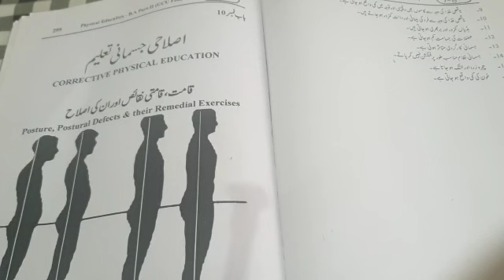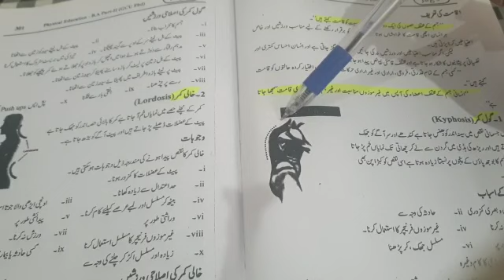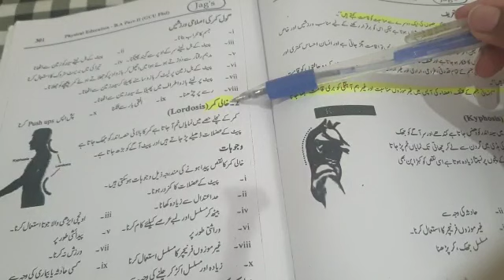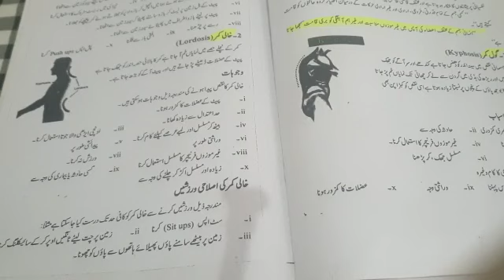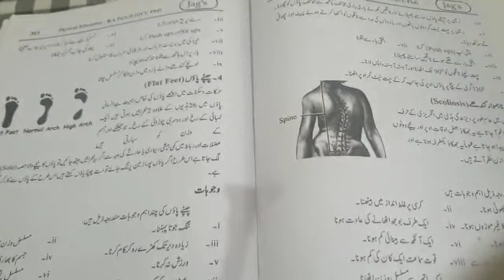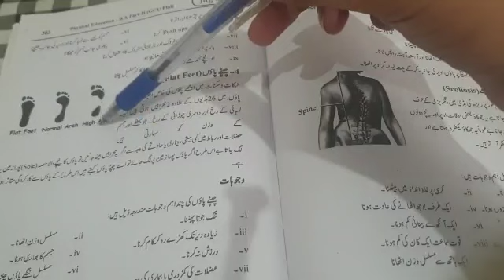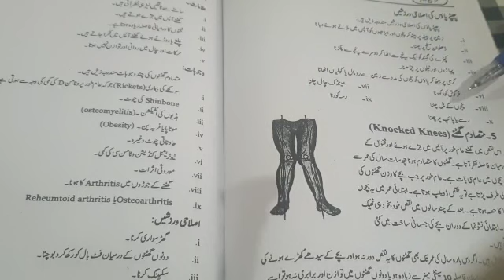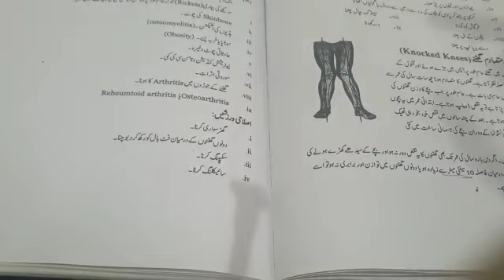Corrective Physical Education| Posture, Postural Defects & their Remedial Exercises.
Posture

What is Posture

Postural Defects

Postural Remedial Exercises

Bad Posture

Exercises

Corrective

Corrective Physical Education

Causes of bas Posture

Best exercise for postural Defects

Postural Defects nd their exercises